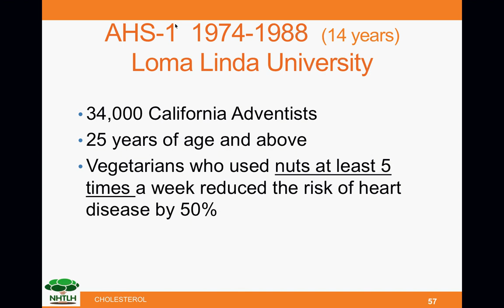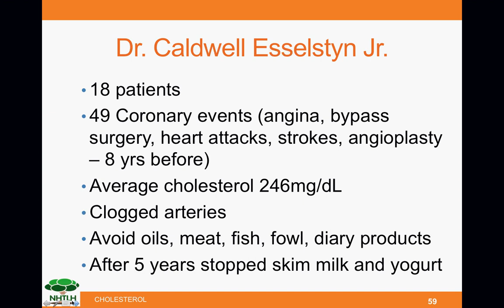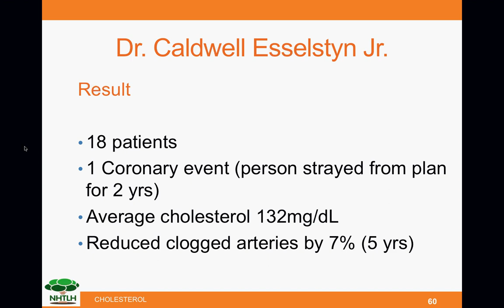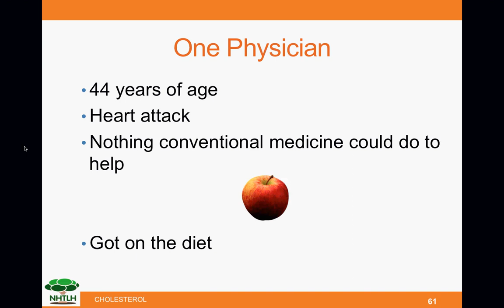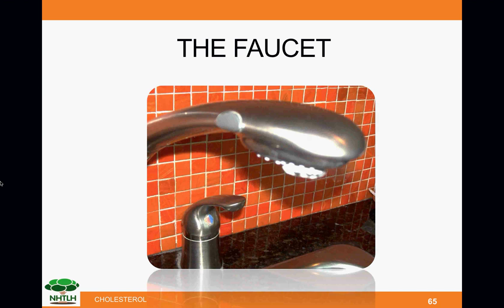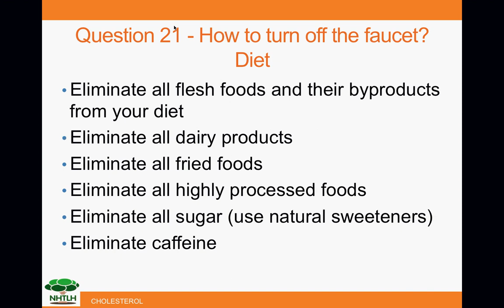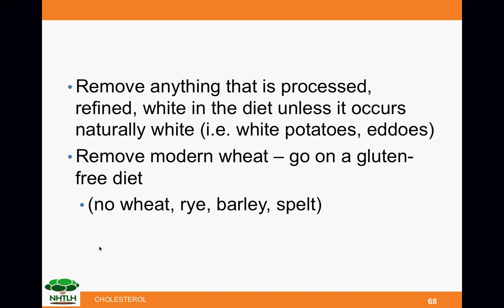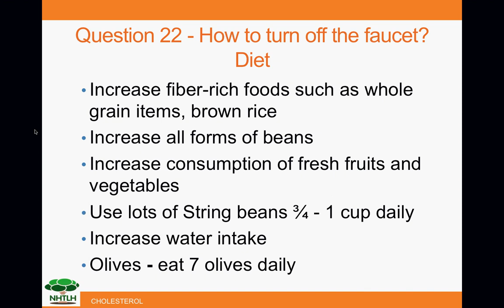Reversing High Cholesterol Pt 3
Part 3 of a four-part series of lectures on Reversing High Cholesterol. It covers true to life examples of individuals whose lives were impacted by foods and lifestyle.